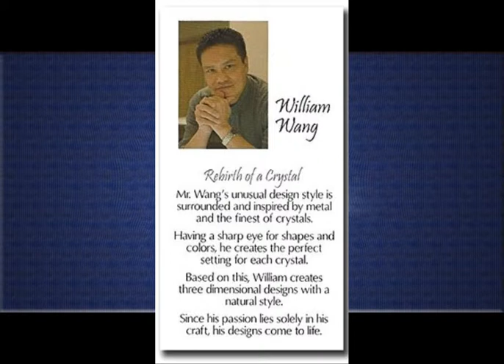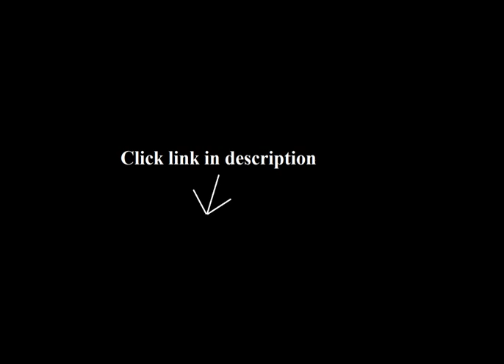Crystal Necklace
1. Birthstone Color Pendant Necklace with Two Swarovski Crystals Set in Platinum.

2. Swarovski Crystal Swan Necklace

3. kate spade new york Crystal Confetti Long Necklace, 32"

4. 63" Freshwater Pearl and Crystal Long Strand Necklace in White, Pink, Silver, Orange and Black

5. Sorrelli Graduated Crystal Antique Gold-Tone Necklace

Just beautiful! I purchased it as a college graduation gift for my daughter. Her school has two swans as unofficial mascots so it is a very nice keepsake. The size of the charm is perfect, not too big nor too small and the diamonds definitely catch the light. Definitely would recommend it..